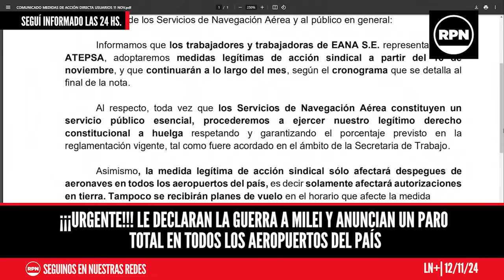¡¡URGENTE!! LE DECLARAN LA GUERRA A MILEI Y ANUNCIAN UN PARO TOTAL EN TODOS LOS AEROPUERTOS DEL PAÍS